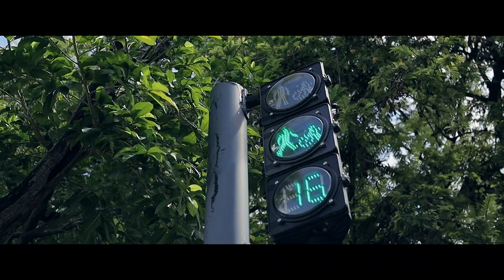Merry me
De Monterrey para Merida!